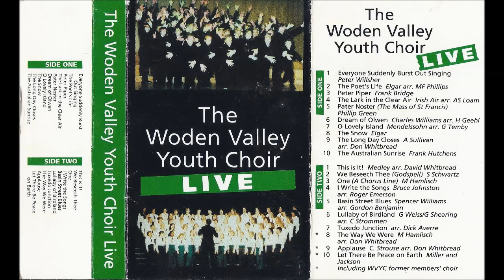Woden Valley Youth Choir - Basin Street Blues/Lullaby of Birdland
From "Woden Valley Youth Choir Live" (1990) cassette tape.

Recorded using a Pioneer CT-506 cassette deck hooked up to my PC.